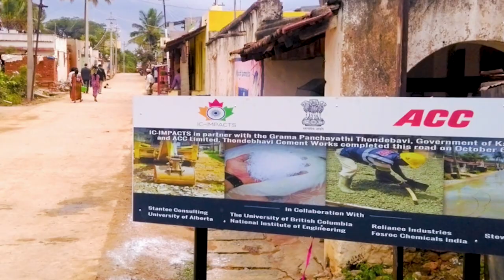Nemkumar Banthia, PhD’87 - alumni UBC 2018 Achievement Awards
Global Citizenship Award - Dr. Banthia is a world-class researcher in the field of advanced building materials who is dedicated to improving the lives of people in marginalized communities through innovative solutions to improve infrastructure. He is the CEO and scientific director of the India-Canada Centre for Innovative Multidisciplinary Partnerships to Accelerate Community Transformation and Sustainability (IC-IMPACTS).